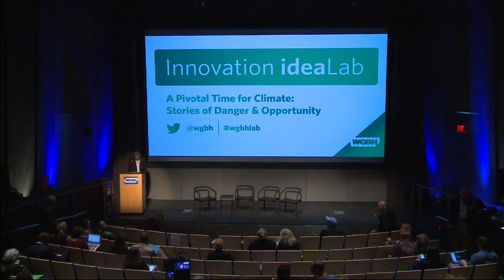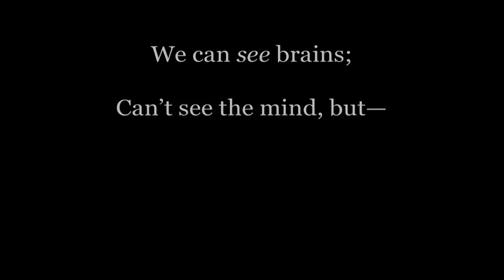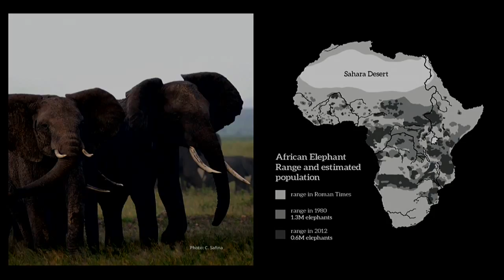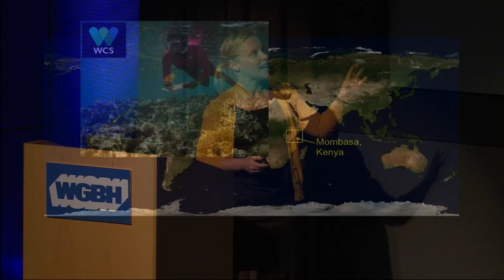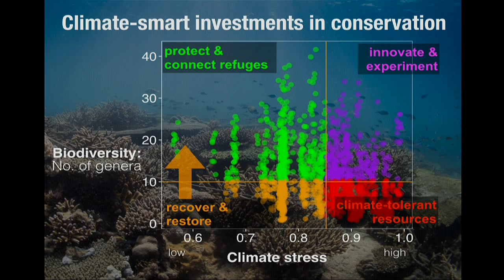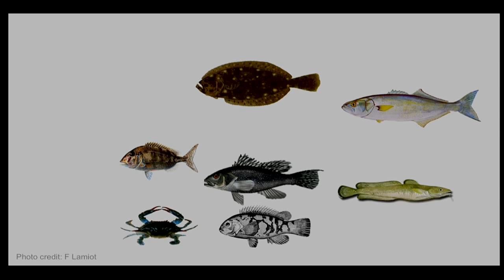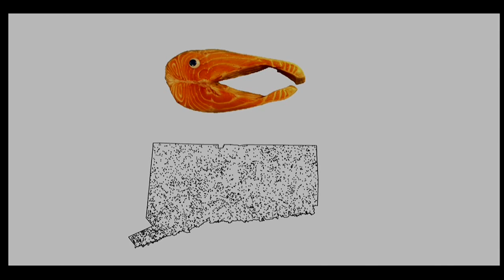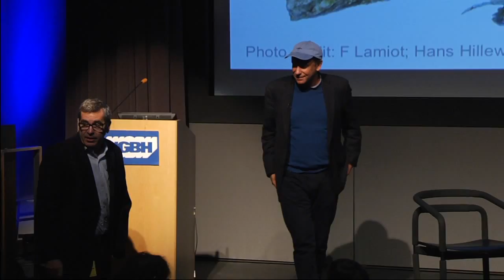News From The Natural World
Get the perspective on the state of the oceans, fisheries, coral reefs and their response to climate change, along with a talk on new understanding of animals’ emotions and thinking.

Speakers
Carl Safina 00:02:13
Emily Darling 00:26:48
Paul Greenberg 00:44:00
Panel Two Q&A 01:03:20